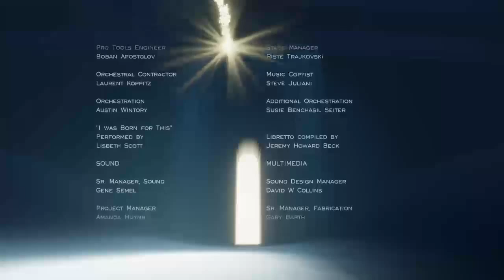anuj_2606's Live PS4 Broadcast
Lets shed some happy tears, shall we?